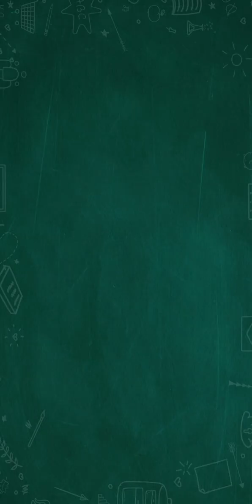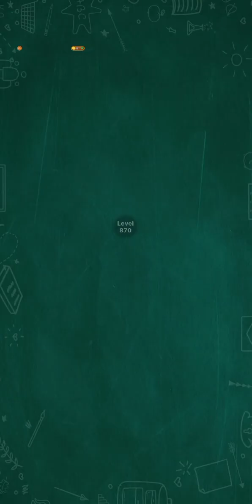Sort Em All -- Water Puzzle Level 861,862,863,864,865,866,867,868,869,870 Gameplay Walkthrough